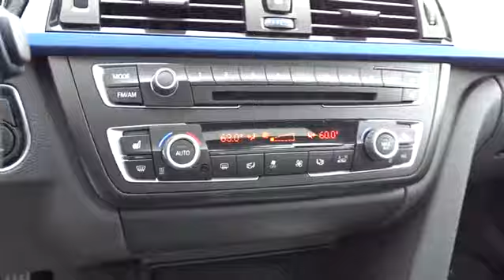2014 BMW 3 SERIES Monterey, Watsonville, Gilroy, Salinas, San Jose, CA ENS64479BCL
BMW Certified, CARFAX 1-Owner. PRICED TO MOVE $3,300 below Kelley Blue Book!, EPA 32 MPG Hwy/22 MPG City! Heated Seats, Moonroof, Nav System, Turbo Charged Engine, M SPORT BRAKE, Onboard Communications System, Dual Zone A/C SEE MORE!br /br /KEY FEATURES INCLUDEbr /Sunroof, Rear Air, Turbocharged, iPod/MP3 Input, Onboard Communications System, Dual Zone A/C. Steering Wheel Controls, Child Safety Locks, Heated Mirrors, Electronic Stability Control, Electrochromic rearview mirror. br /br /OPTION PACKAGESbr /TECHNOLOGY PACKAGE Head-Up Display, Navigation System w/Touchpad, Remote Services, Advanced Real-Time Traffic Information, BMW Online & BMW Apps, Enhanced USB & Bluetooth w/Smartphone Integration, Instrument Cluster w/Extended Contents, M SPORT chrome rings around A/C and radio controls, sport instrument cluster and signature key, Aluminum Hexagon Interior Trim, Shadowline Exterior Trim, Anthracite Headliner, Delete Sport Leather Steering Wheel, M Sport Package, Estoril Blue Matte Highlight Trim Finishers, Delete Front Fog Lights, Without Lines Designation Outside, Aerodynamic Kit, Sport Seats, M Sport Suspension, Wheels: 18 x 8 Fr & 18 x 8.5 Rr (Style 400M) Star-spoke, Tires: P225/45R18 Fr & P255/40R18 Rr Mixed Summer, Increased Top Speed Limiter, M Steering Wheel, PREMIUM PACKAGE Satellite Radio, Comfort Access Keyless Entry, Lumbar Support, DRIVER ASSISTANCE PLUS Speed Limit Information, Active Driving Assistant, lane departure, forward collision, pedestrian warnings, and city collision mitigation, Active Blind Spot Detection, Side & Top View Cameras, DRIVER ASSISTANCE PACKAGE Rear View Camera, Park Distance Control, harman/kardon SURROUND SOUND SYSTEM, M SPORT BRAKE br /br /Pricing analysis performed on 8/4/2017. Horsepower calculations based on trim engine configuration. Fuel economy calculations based on original manufacturer data for trim engine configuration. Please confirm the accuracy of the included equipment by calling us prior to purchase. br / Some of our Pre-Owned vehicles may be subject to unrepaired safety recalls. Check for a vehicle's unrepaired recalls by VIN at